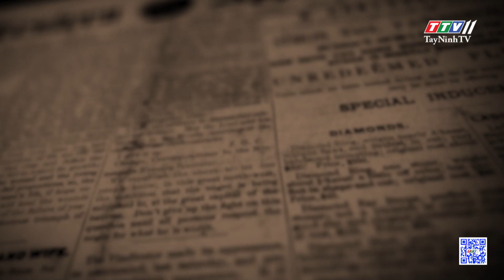Mua đất 2 tỷ có nên ghi 200 triệu đồng để nộp thuế ít | THẤU LÝ THẤM TÌNH | TayNinhTVART